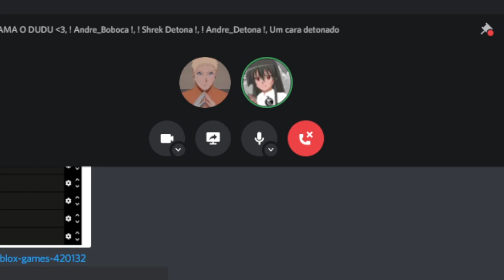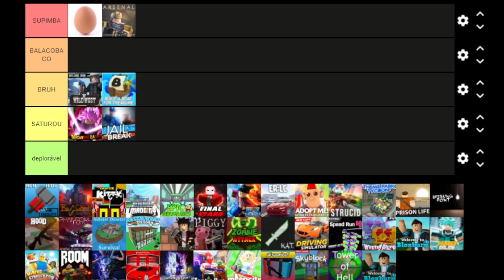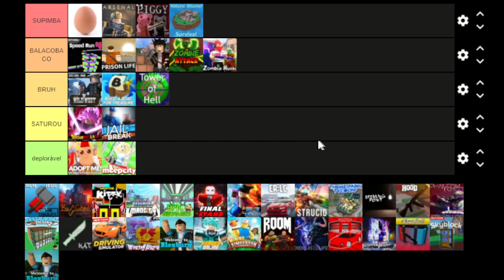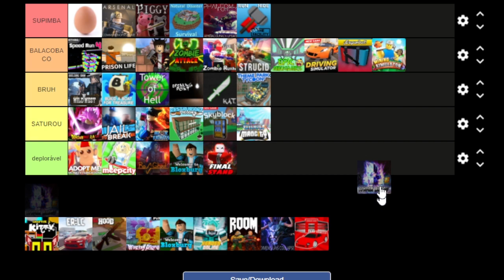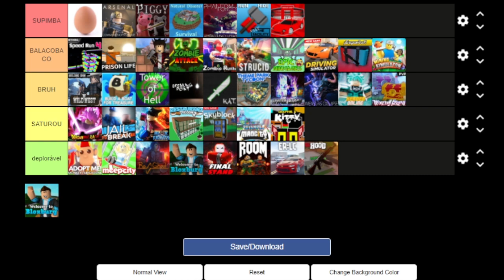TIER LIST DOS JOGOS do ROBLOX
🔔 Vídeo todos os dias as ⏰ 12:00 ⏰

💻NOME DO JOGO→ TIER LIST DOS JOGOS do ROBLOX
Participantes: @AndreDetonaa